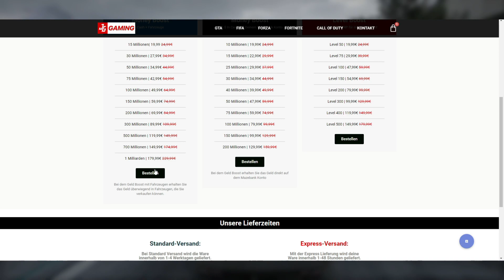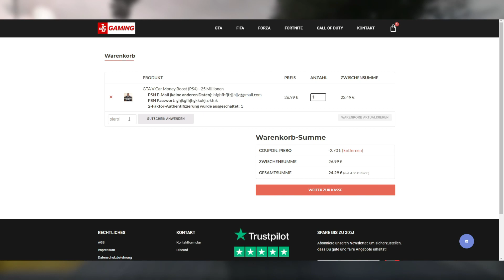*OHNE ALLES!* 20 MILLIONEN KOSTENLOS BEKOMMEN IN GTA 5 ONLINE!💰 EINFACHER *SOLO* MONEY TRICK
Dieses "GTA 5 Money Trick" Video zeigt dir einen GTA 5 money glitch der funktioniert auf Deutsch! Dieser GTA 5 money glitch ist sehr schnell und einfach und er ähnelt dem Lester plane glitch. Dieser Glitch ist AFK wie der Lester Glitch Dieser GTA V Money Glitch lässt dich einfach Geld machen! Viel Spaß mit diesem GTA 5 Money Glitch!

 *Werbung!

👍🏻LIKEN wenn dir dieses Video gefällt!
🔥TEILEN wenn deine Freunde meine Videos auch gucken sollen!

🎮Wenn ihr mit mir zocken wollt könnt Ihr mich adden🎮

►PS4: RHS_Piero

➡Rechtliches:

►Name: Grand Theft Auto 5
►Entwickler: Rockstargames
►Plattform: PS4 / XBOX ONE / PC
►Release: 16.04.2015